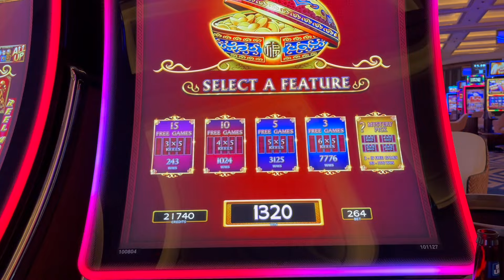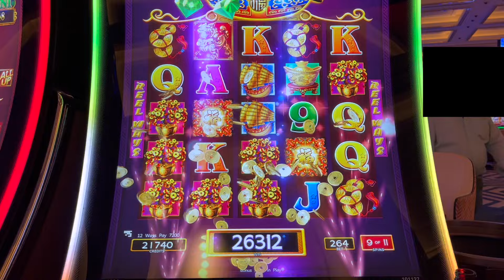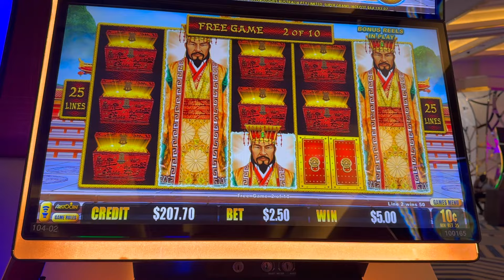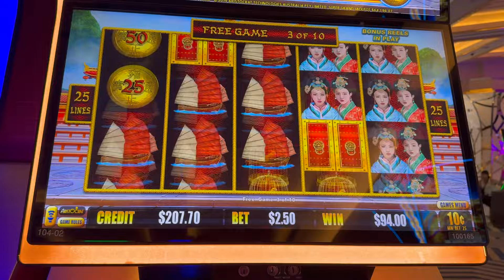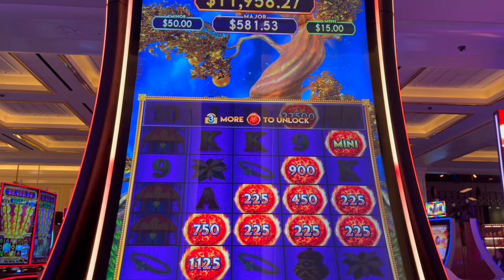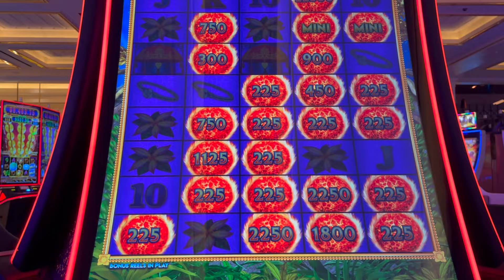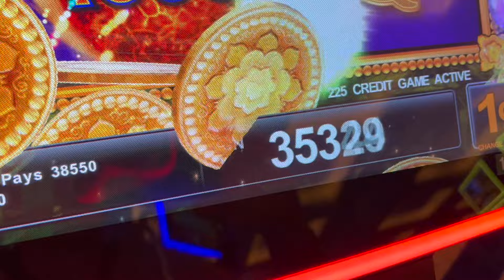Bonuses! Dollar Storm Slot Machine Dancing Drums Ultimate Fire Link Lightning Link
Excellent bonuses on different games 🎰 Have fun watching...

Recorded @ Resorts World and at the Cosmopolitan of Las Vegas Hotel & Casino

This is the link to my YouTube slot channel. Lean back and enjoy some of my videos 🤠